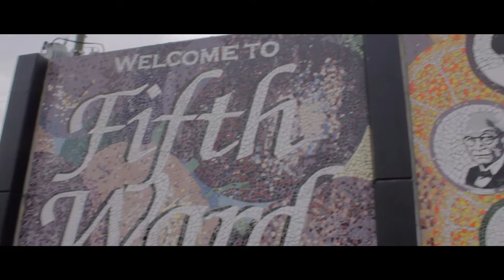SwaggaCity Yung Martez Hip Hop Weekly Interview1